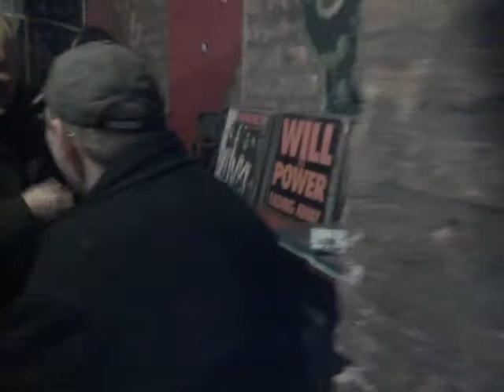BEOGRADSKA BERZA PLOCA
BEOGRADSKA BERZA PLOCA I ORIGINALNIH CD-a ODVIJA SE SVAKE NEDELJE NA ''AKADEMIJI'' U RAJICEVOJ 10.